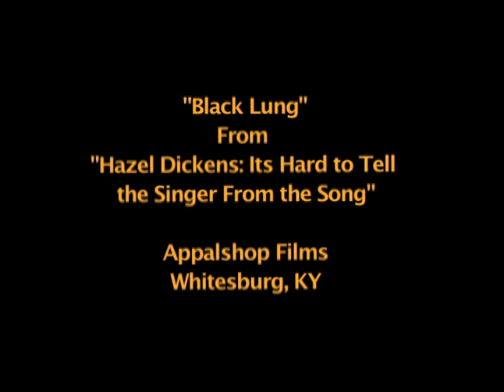Hazel Dickens Performs "Black Lung"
West Virginia singer/songwriter extraordinaire Hazel Dickens explains why she wrote "Black Lung" for one of her brothers and sings a powerful a cappella version at the Highlander Center's tribute to founder Myles Horton. From Mimi Pickering's Appalshop film "Hazel Dickens: Its Hard to Tell the Singer from the Song." Available from Appalshop Films.